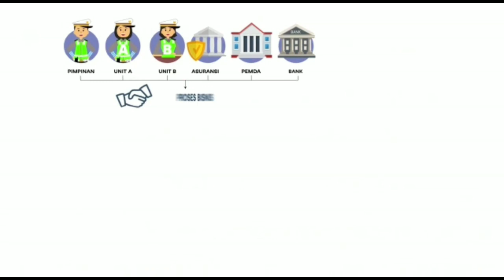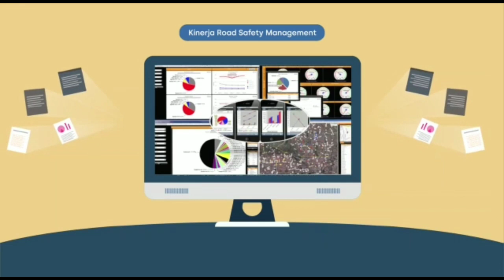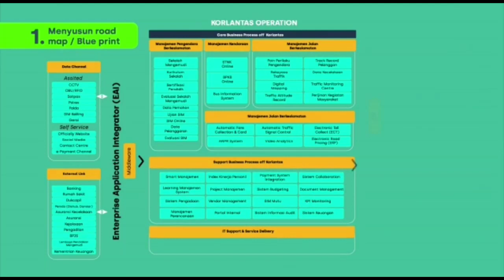Modernisasi Korlantas Polri Siap Hadapi Revolusi Industri 4.0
Modernisasi Polantas  Transformasi Revolusi Industri 4.0

Menghadapi transformasi revolusi industri 4.0, Kepolisian Republik Indonesia khususnya jajaran Kepolisian Lalu Lintad terus  berbenah diri dengan memodernisasi sistem dan anggotanya.

Simak video selengkapnya ya gaes.. Biar paham dan mengerti sistem perubahan yang dilakukan jajaran polantas.